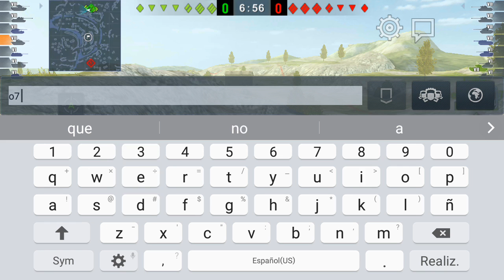World of Tanks Blitz - Type 62 Dragon